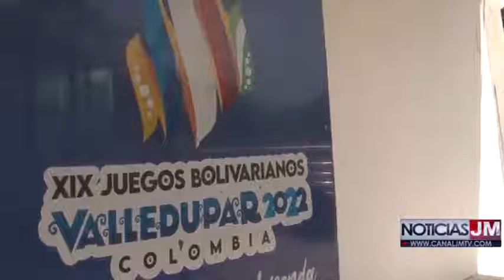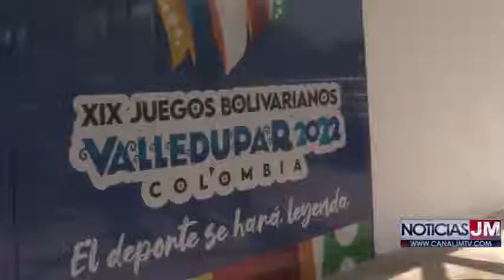JULIO SANDOVAL COMUNICACIÓN DE LOS JUEGOS BOLIVARIANOS 2022 NOS HABLÓ DE INAUGURACIÓN DEL EVENTO